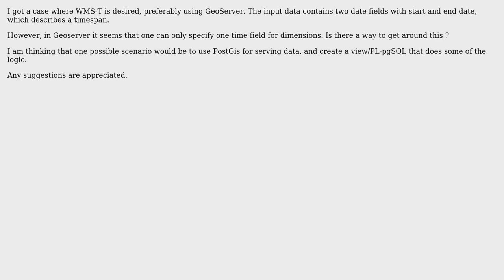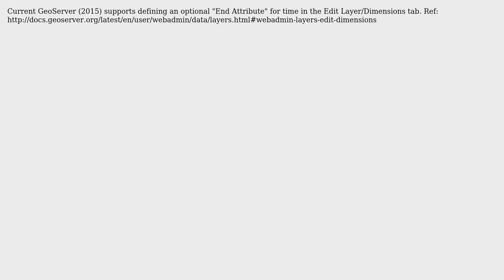GIS: Geoserver, WMS-T and time ranges (2 Solutions!!)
GIS: Geoserver, WMS-T and time ranges

With thanks & praise to God, and with thanks to the many people who have made this project possible! | Content (except music & images) licensed under CC BY-SA | Music | Images & others | With thanks to user Oyvind user Jorge Sanz user Dave X and the Stack Exchange Network Trademarks are property of their respective owners. You are responsible for your own actions.